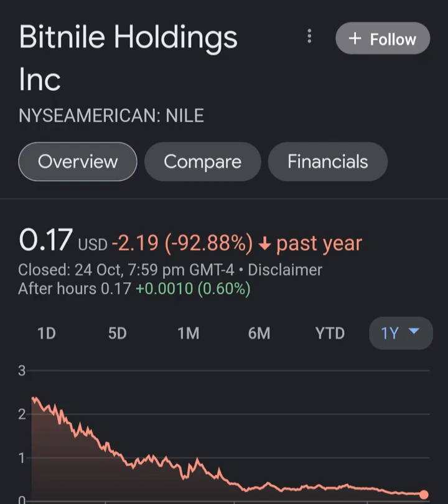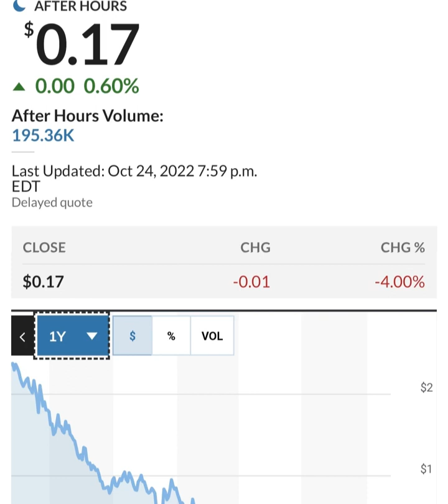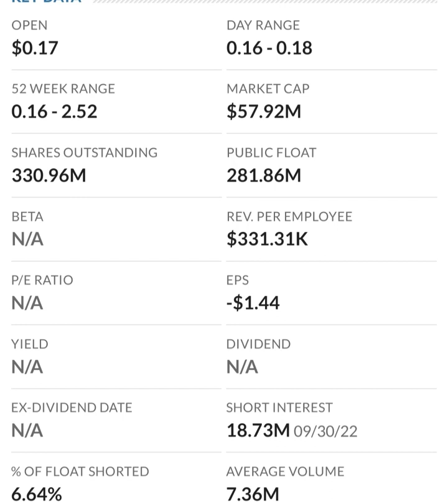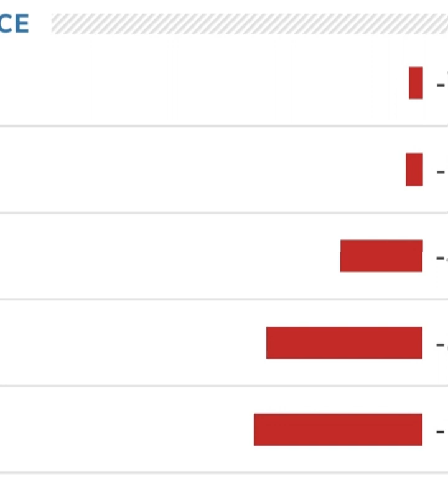🚨 NILE Stock Bitnile Holdings NILE STOCK PREDICTIONS NILE Stock Analysis STOCK MARKET NILE today 1